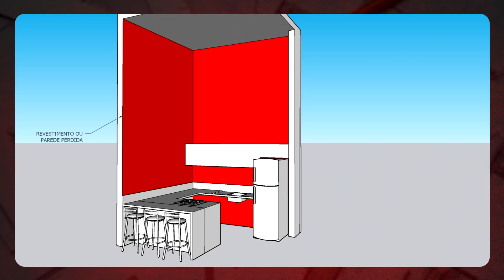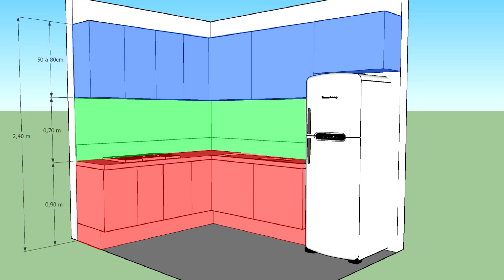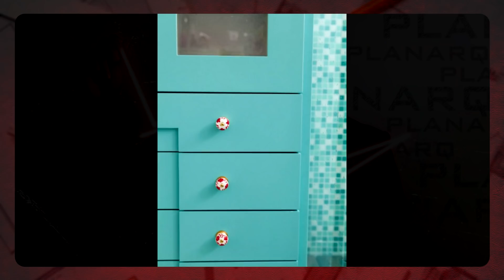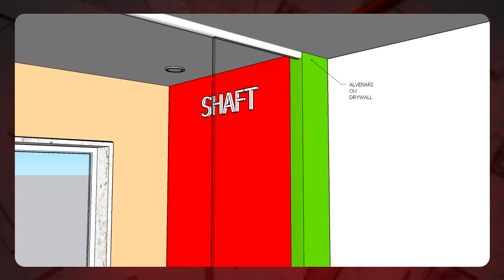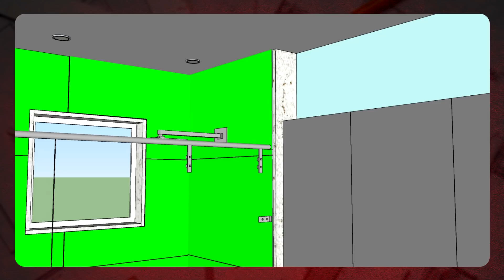10 DECORAÇÕES DIFÍCEIS DE LIMPAR NA SUA CASA PARTE 3 - VOCÊ PODE SE ARREPENDER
Se você é uma pessoa que gosta de funcionalidade na sua casa e quer ter praticidade, uma casa limpa e fácil de manter no dia a dia,  hoje não vai ter DICAS DE LIMPEZA, mas vai te mostrar 10 DECORAÇÕES DIFÍCEIS DE LIMPAR.

 Sempre em DICAS DE DECORAÇÃO, imaginamos as escolhas dos acabamentos, BANCADA DE COZINHA, RODABANCA, TORRE QUENTE,  e muito mais certo?

 Porém muitos não se  preocupam que precisa manter a casa limpa no dia a dia, por isso  não vou te dizer ERROS DE DECORAÇÃO, mas sim boas escolhas  nessa  lista:

ITEM 1 – ARMÁRIOS QUE NÃO VÃO ATÉ O TETO – Móveis planejados  devem ir até o teto?  Não existe a resposta certa ou errada,  se você não levar seu móvel até encostar no forro de gesso ou na laje vai ficar uma superfície  sobre o móvel que irá acumular poeira,o mesmo serve para um guarda roupa no quarto, um armário de banheiro. evite isso fzendo um complemento de marcenaria ou de drywall. Agora em cozinhas e ambientes com pé direito muito alto, não vale a pena levar sua marcenaria até o teto;

ITEM 2 – LUSTRES E PENDENTES – Alguns pendentes podem ser mais difíceis de limpar como é o caso dos aramados muito usados no estilo industrial, os pendentes de madeira que são quase como ripados de madeira, elas podem ficar com poeira e teias de aranha, outro elemento é o lustre de cristal, são muitas superfícies para limpar eles são muito sensíveis;

ITEM 3 – MÓVEIS EM LACA – A laca é uma acabamento feito em pintura, pode ser com brilho ou fosca. A laca é um elemento muito sensível que pode ser danificada e ficar suja com muita facilidade, pode ser um arranhão ou mesmo qualquer marca de mãos, sujeiras, ficam muita mais evidentes nesse acabamento polido, o modelo fosco consegue esconder um pouco mais essas coisas, sem falar que é um acabamento mais caro de ser feito;

ITEM 4 – DISTÂNCA ENTRE A GUARNIÇÃO OU ALISAR D APORTA E A PAREDE – Sabe aquela parede onde fixamos uma porta, de um dos lados temos uma parede menor certo? Chamamos essa parede de “boneca”,  Essa medida da boneca é de 10cm  porém algumas pessoas ao aumentar o vão da porta, ou em apartamentos pequenos para otimizar espaço, elas reduzem essa media e com isso a guarnição da porta fica muito próxima a parede o que acumula muito mais sujeira;

ITEM 5 – PERSIANAS – Temos modelos horizontais, persianas verticais, rolo, persiana romana e elas ajudam muito  a proteger do sol, mas são elementos bem chatinhos para limpar, principalmente esses modelos horizontais e verticais, se for em janela de cozinha então nem se fala, pois é um ambiente com muito vapor e gordura que suja ainda mais suas persianas;

ITEM 6 – BOISERIE E RODAMEIO – Como fazer boiserie é fácil, tem modelos de gesso, gesso acartonado, eps, madeira mdf etc e basicamente são molduras usadas na parede de forma decorativa, só que tudo que gera superfícies na parede acumula mais poeira, assim como ripado de madeira, gesso 3d, rodapé, e o rodameio também;

ITEM 7 – ESPAÇO ENTRE O SHAFT E O BOX – O shaft é aquela parede sacada que temos dentro do box do banheiro, na parede do chuveiro. O shaft pode ser feito de alvenaria ou de dry wall  resistente a umidade. Mutas vezes fica uma distância entre o shaft e o vidro do box, e geralmente é uma distância mais difícil e alcançar e limpar;

ITEM 8 – COLOCAR VIDRO OU ESPELHO NO ARMÁRIO AÉREO DA COZINHA PLANEJADA – Esse é um elemento complicado de se usar em cozinha principalmente em cima de um fogão ou cooktop, pois o vapor da comida pode sujar o vidro e se tornar algo muito chato de limpar no dia a dia;

ITEM 9 – TRILHOS – Trilhos são usados em portas de correr, seja um porta de vidro de correr, uma janela de correr, uma porta de armário ou um armário superior de um cozinha planejada,  trilhos cumulam mais poeira e se tornamm difíceis de limpar ;

ITEM 10 – TEXTURAS E PAPEL DE PAREDE COM RELEVO – Tudo que tem superfície na parede é mais chato para limpar, coma s texturas não é diferente.  O mesmo serve para papeis de parede com muito relevo, 3d, ou papel de parede de mica.